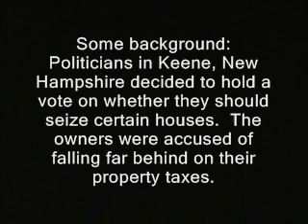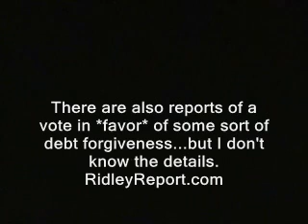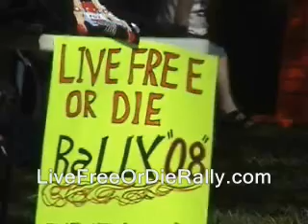Keene residents protest home seizures (New Hampshire)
Sponsor - This vid was first shot and/or produced in early 2009.  Disclosure: Most Ridley Report advertisers... are liberty activists. So's Ridley.  Ridley Reports are biased in favor of liberty.  However...opposing views are much sought after and are welcome here.

The alert phone call was broadcast on the New Hampshire liberty community's broadcast hotline.  Without it, stories like this would be impractical...so if you appreciate the hotline, consider donating at:

To buy an ad like the one in this vid ... email RidleyReport at live. period com. Ad rate details are at:

RidleyReport  name of advertiser dave ridley report ron paul nh free state project libertarian new hampshire john stossel
secession restore the republic aaron russo america freedom to fascism big brother bureaucrat thugs states' rights states u.s. constitution porcupine david nwo politics rebellion political porcupines crash  federal reserve feds fed secede bailout ben bernake depression recession economy  peter schiff gold silver hyperinflation deflation inflation precious metals breakup wall street dollar collapse wiemar germany weimar republic stock market zimbabwe mugabe rand dr. doom budget deficit paul volcker rescue plan emergency crisis  run on the banks banking holiday black market hr price controls gary north spot price platinum palladium commodity market boom neal cavuto neil the street prime interest rate rates creature from jekyl island bernard von nothaus stimulus
anarchy opppose stop new world order campaign for liberty dollar resistance city hall protest demonstration demonstrators civil war opponents protesters alex jones  ed brown elaine brown reno gonzalez illuminati jesuits conspiracy theory theories uniform commercial code house real estate freeman on the land robert menard gonzales plainfield amnesty international stephen monier steven u.s. marshals 9/11 truth irs tax protesters freedom to fascism aaron russo waco ruby ridge atf batf compound package bill amendment tax leins tax sale seizures home foreclosures houses anarchist v for vendetta second american revolution penn and teller's tyrrany